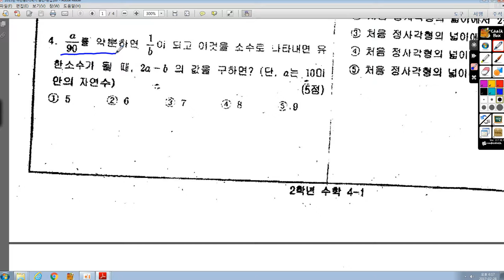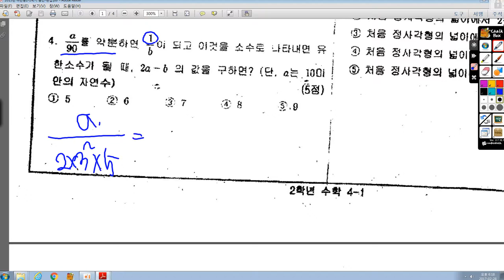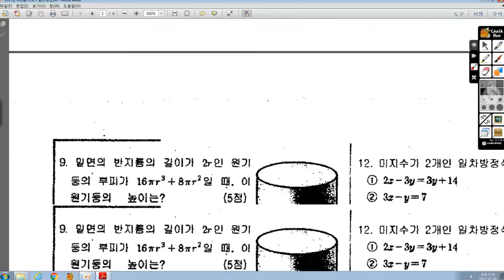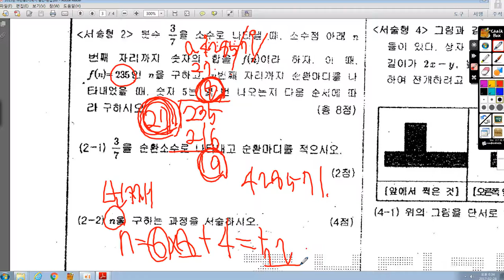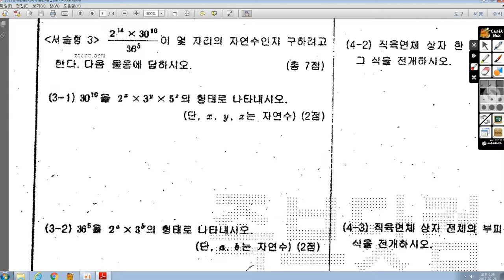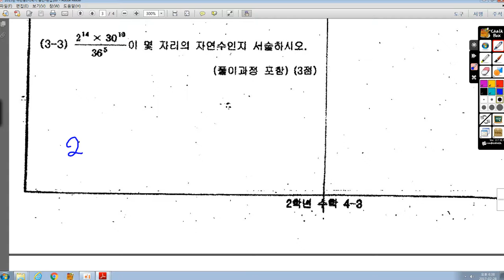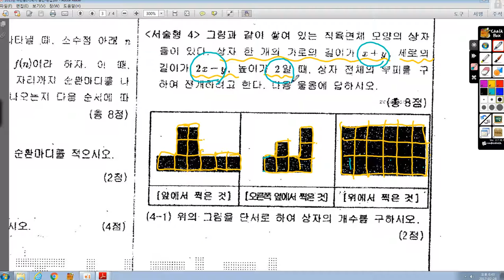2015년 하안중2 1학기 중간 지필고사 풀이